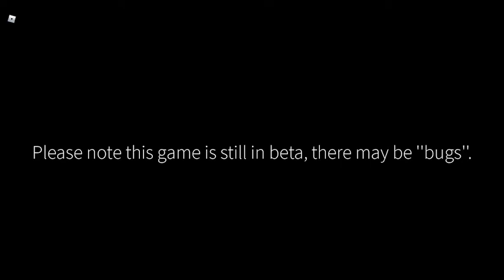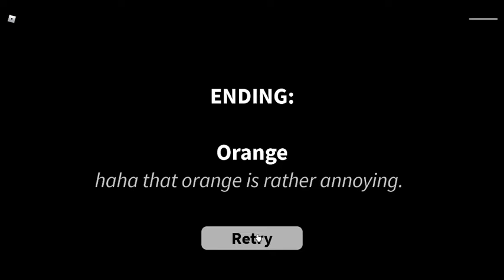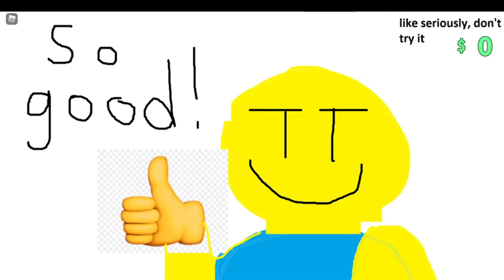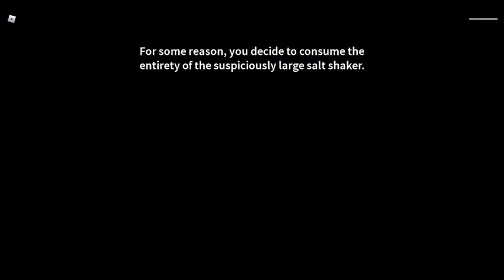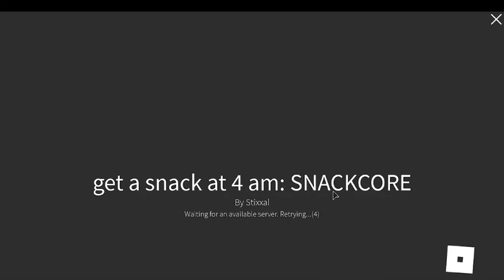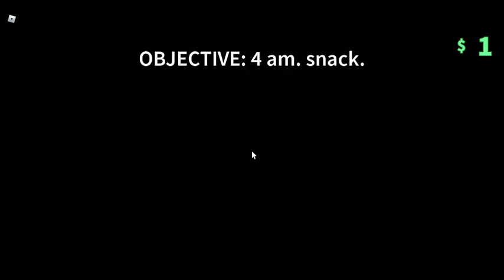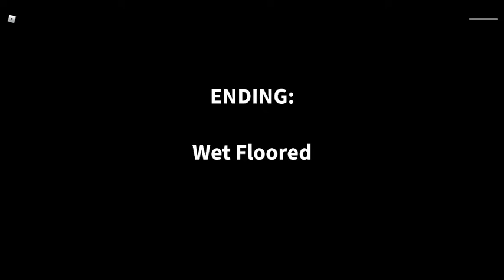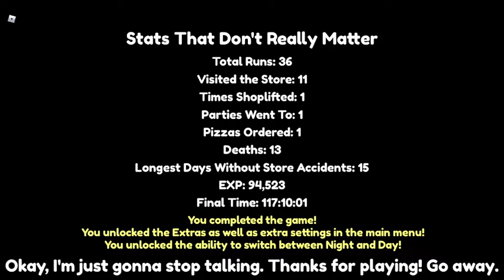get a snack at 4 AM: SNACKCORE full playthrough (no commentary)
kinda felt bad for skipping dialogues and uh, yeah that did not change a thing

i made this because i cant find a full playthrough of gasa4:sc as of right now
(no i did not check again, i dont care)

i think this should be the last video ill make on gasa4:sc

Timestamps:
00:00 GASA4
11:34 oops...
15:27 We're back
33:34 Collectathon
47:20 get a diner at a dinner wait no-
59:00 Dummy's plan
1:01:15 kidnap orby
1:08:00 GASA4:SC intro
1:12:11 GASA4:SC
1:44:50 whats this room called again
1:48:45 lets delete our data!
1:49:38 actually nah, lets play waiting simulator
1:58:22 Finish.
2:01:05 post-credit stuffs
2:04:25 post-credit dialogue (wow)

alright time to prepare for brawl stars chaos cup and stay up late 😃

hey cashier you know what i can get by deleting my data? THE SPEEDRUN BADGE

actually that sounded better in my head

spoiler sort of:
oh yeah, the cashier dialog at the orby part that i didnt try to stay
what is he gonna do? steal orby and the story just continues as usual??